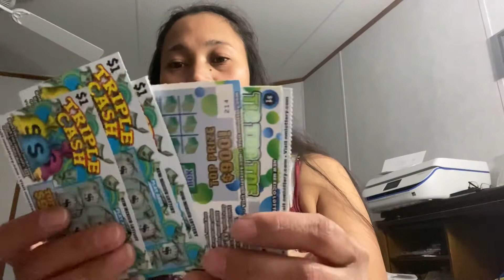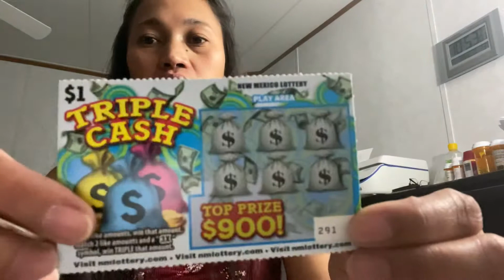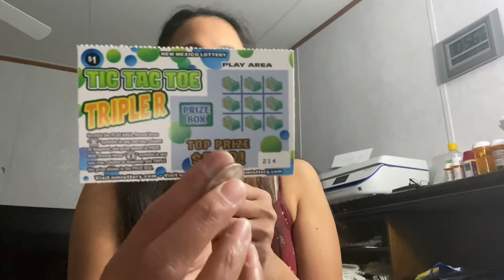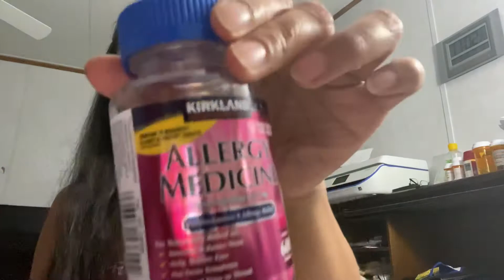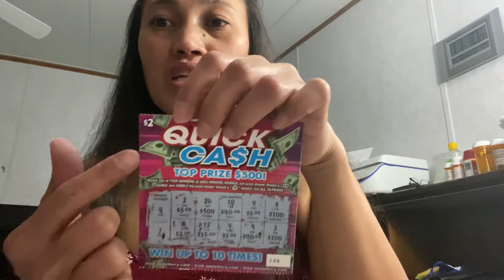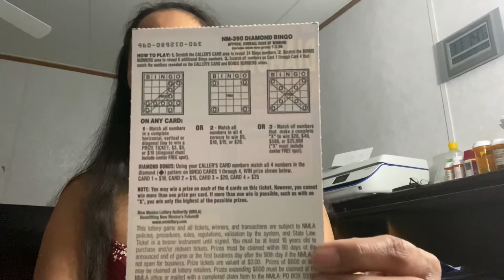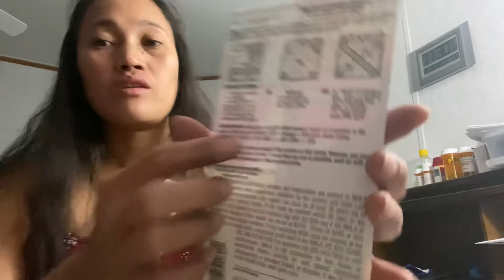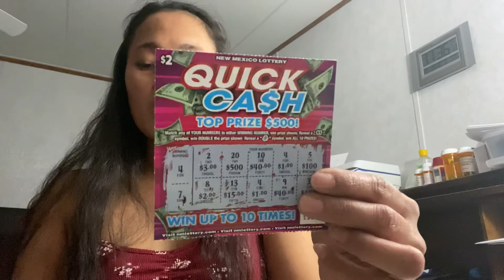Lottery scratcher magkano Kaya ang pinalonan 💵 watch till the end /feeling lucky beke nemen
Bumili ako ng lottery scratchers guys Baka manalo uli kasi last time nanalo ako ng $4000 but this time $65 dollar guys thank you lord for the blessings